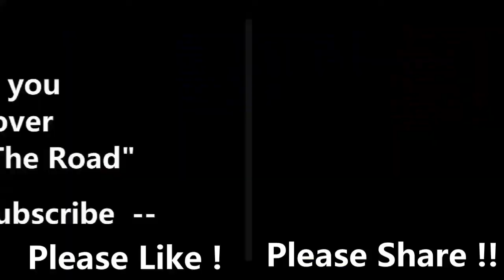tiny town tour wentworth sd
Wentworth south dakota